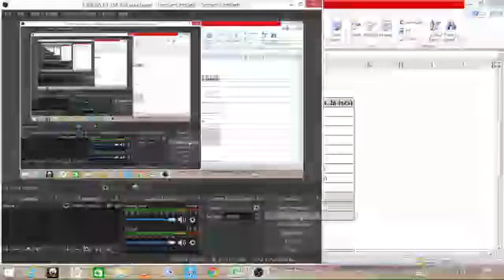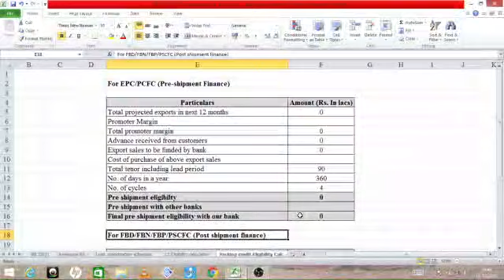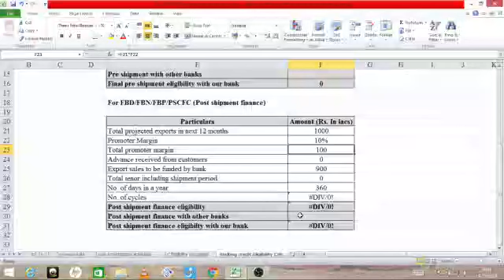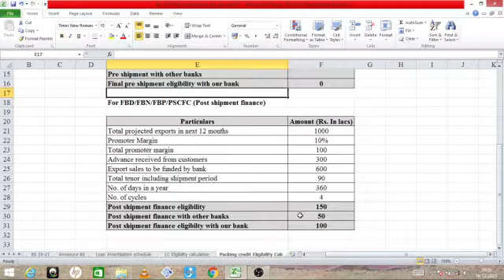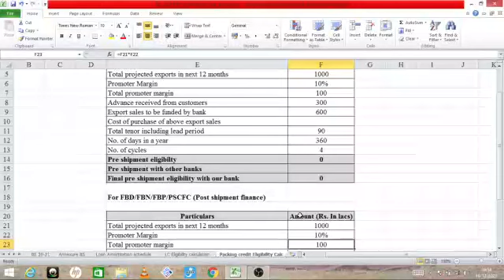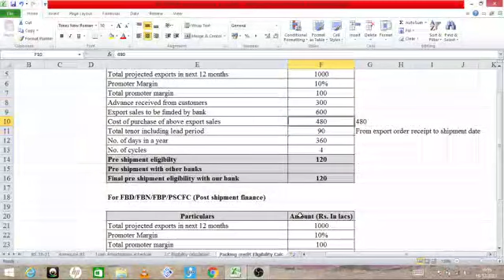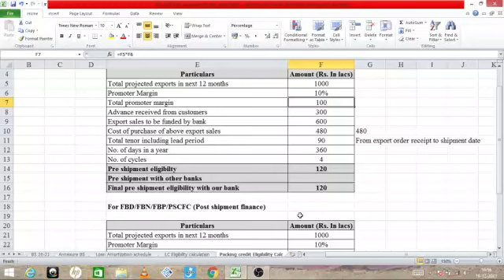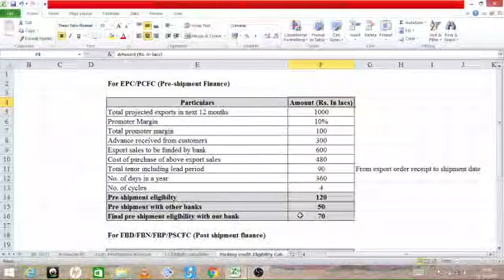Eligibility Calculator- Pre-shipment and post shipment/Export finance (EPC/PCFC/FBD/FBN/FBP/PSCFC).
Learn how to calculate the eligibility of Pre-shipment and post shipment export finance given by the banks to the various exporters. Have explained Eligibility calculator (In Hindi) for calculating eligibility of different export finances given by the banks. This eligibility calculator might differ bank to bank basis their own strategy but overall concept shall remain the same. You can also simply make this calculator in your excel sheet for own purpose.

These export finances are broadly known as Pre-shipment and post shipment credit finance/loans given by the banks.

Pre shipment finance also called Export packing credit (EPC) or packing credit limit (PCL) or simply packing credit in foreign current (PCFC). Further, post shipment finance is also called post shipment limit (PSL), Foreign bill purchase (FBP) or Export bill purchase (EBP), Foreign bill negotiated (FBN) or Export bill negotiated (EBN), Foreign bill discounting (FBD) or Export bill discounting (EBD) and post shipment credit in foreign currency. Different banks may call them by different names itself.

Pre shipment credit in foreign currency, pre shipment and post shipment, post shipment export credit, post shipment in foreign currency, export finance in India, EPC full form, PCFC full form, PCFC in banking, Foreign bill purchase, Foreign bill discounted, Foreign bill negotiated.

What is export finance in India?
What is packing credit in exports?
What is pre shipment and post shipment finance?
Export Pre-shipment credit video
Export post-shipment credit video
What are types and features of Pre-shipment and post-shipment finance?
Pre-shipment and post-shipment finance- Types and features
Obtaining Pre-shipment finance, step by step process in Hindi?
Pre-shipment finance- What, When and How?
Post shipment finance- What, When and How?
Packing credit limit (PCL)
Post shipment finance- Features and types
How to avail post shipment finance?
What is rate of interest charged on Pre-shipment and post shipment finance?
Difference between bill purchase and bill discounting?
What is purchase of foreign bills?
Bill discounting explained in Hindi
What is export bill discounting? What is discounting of export bills?
Foreign bill negotiation under LC